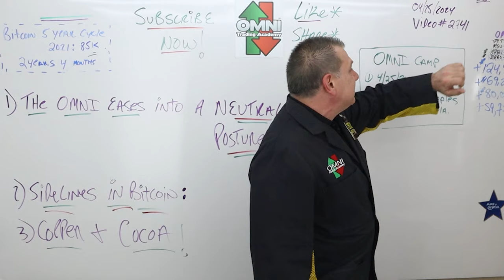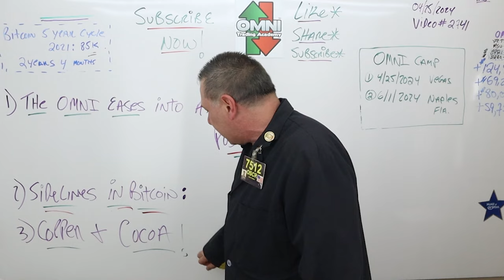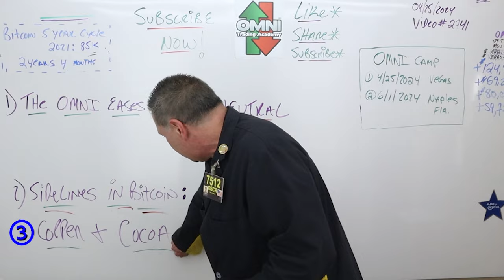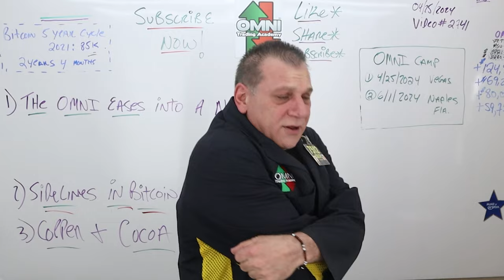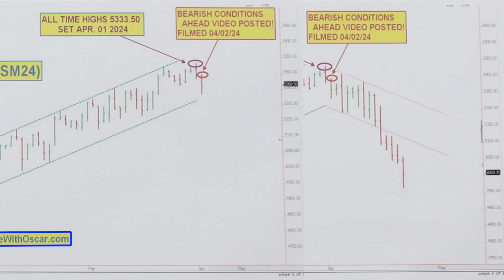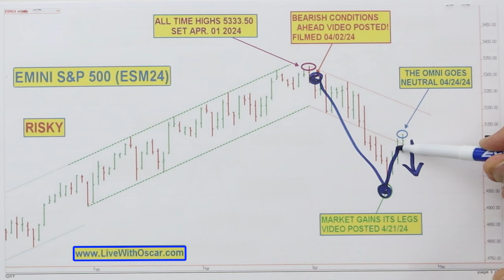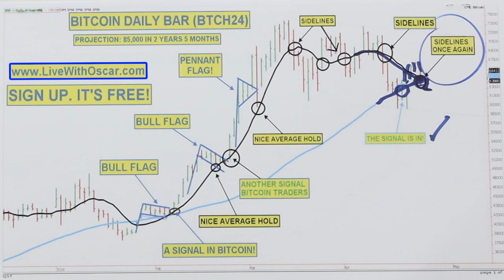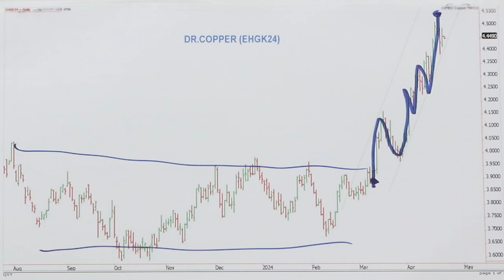OMNI Triumphs Over Market Turmoil: Stock Market Secrets Revealed! 🔮💹 (04/25/2024 | Video 2741)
if you are an active trader, you must watch these videos!